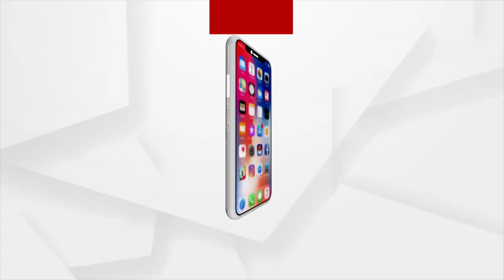Nuakhai Express | 05 JUNE 2022 | ArgusNews